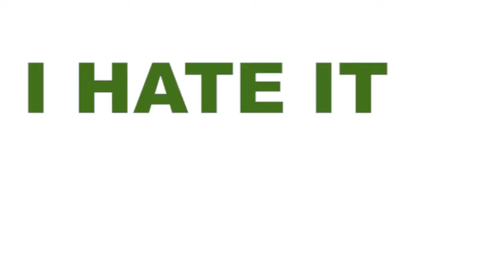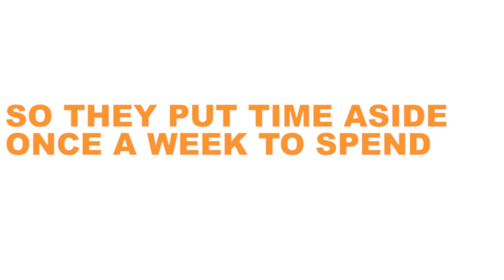PLAYING AGAINST A FORMER PREMIER LEAGUE FOOTBALLER | TWO NOT SO GOOD FRIENDS, EPISODE 1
James and Callum's highly anticipated arrival on the podcast scene. In this first episode, they talk about everything - and we mean everything. We had to edit a lot out.